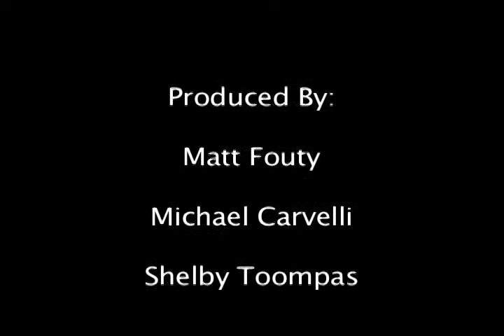WVU pitcher gets back in full swing.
Harrison Musgrave is a pitcher who has a full plate.  As a full-time college student, a baseball player and a father, Musgrave battles back from adversity when his sophomore season gets cut short.  Musgrave tears his UCL or internal lateral ligament.  This required him to have Tommy John Surgery, which is a common surgery among pitchers at all levels of baseball.

With the support of his four-year-old son, Alex, and the rest of his family and friends, Musgrave is back, and leading the WVU Mountaineer baseball team as their top pitcher.  An incredible story of the determination of the human spirit.